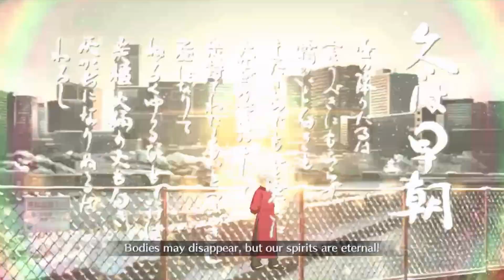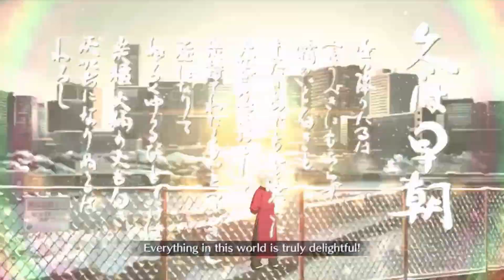Sei 3 Turn | Super Li Shuwen Recollection [FGO NA]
initially i assumed this would be easy since li is man attribute and neutral evil, which matches sei's non-shadow servant powermods on her np, for a total of 200% powermod. that's the same as a standard event damage ce, for reference.

however, sei's anti-neutral powermod actually also requires the enemy be a servant, which lb3 li is not, due to being a living person. losing that 50% really hurt her damage, forcing npqq turn 1 as the only viable hand.

the rest of the script is fairly simple, bnpq and npqq are both fine. the turn 2 taunt would've been an issue had skadi not just resisted it off her passive debuff resist.